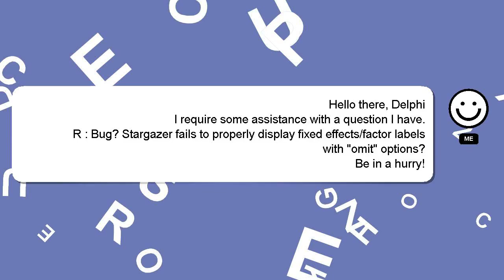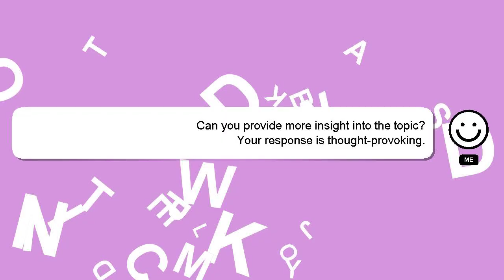R : Bug? Stargazer fails to properly display fixed effects/factor labels with "omit" options?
with : properly "omit" labels R effects/factor fails Stargazer Bug? fixed to display options?